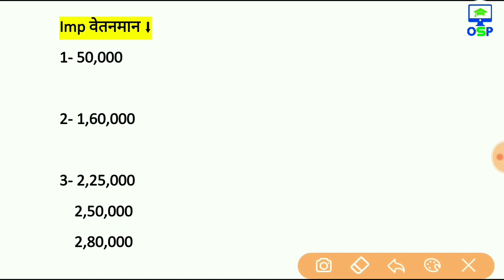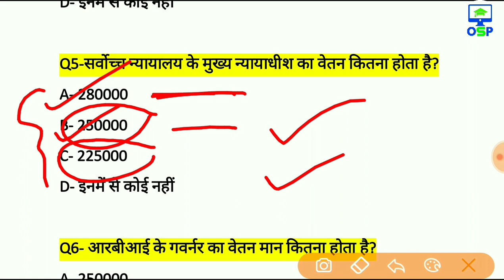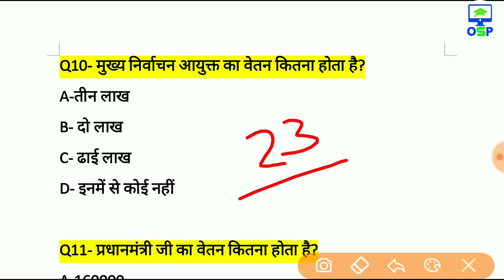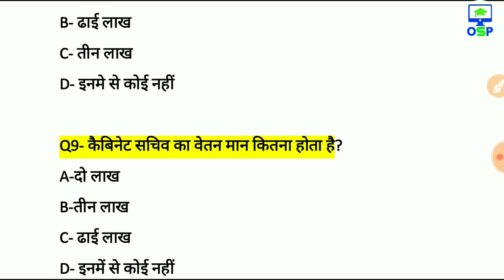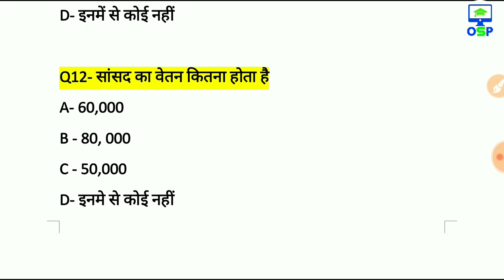प्रमुख अधिकारीयों के वेतन | latest salary in hindi 2019 | RBI | President | speaker | Gk in hindi